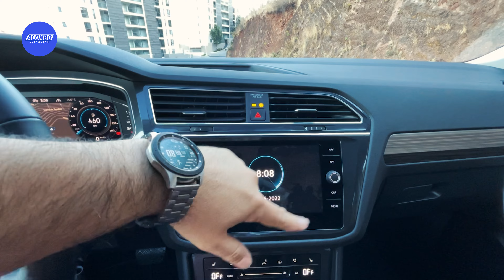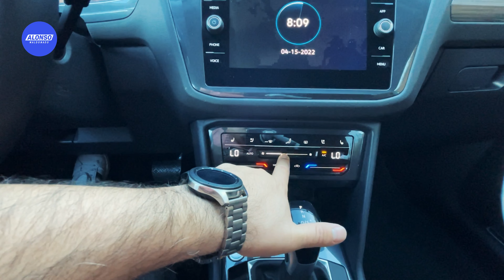Una de las tres mejores en México - Volkswagen Tiguan 2022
Para este año la marca hizo la actualización de media vida de esta generación, se había quedado muy por detrás de algunos rivales, eso recién cambió y para mi está entre las tres mejores por lo que ofrece de forma integral, pero está lejos de ser perfecta, sigue padeciendo el turbo lag de los motores TSI principalmente en ciudad.

Los precios y versiones son:
Trendline Plus $549,990
Comfortline 5pax $619,990
Comfortline 7pax $636,990
R-Line 1.4 $692,990
R-Line 2.0 $762,990